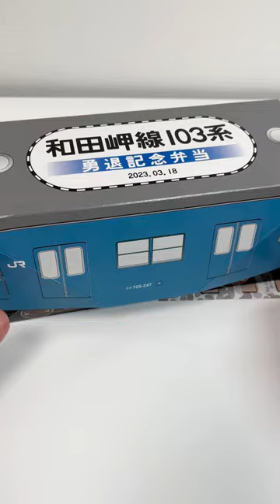Train Paper Box Bento Ekiben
Train shaped paper box bento lunch box. The train is Wadamisaki Line 103 series. The train will retire March 18th, 2023. This bento is in commemoration of retirement product. The price is 1030 yen(7.7 USD).